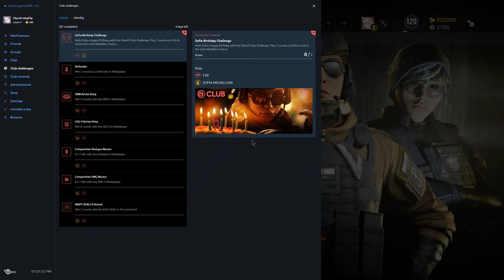Rainbow Six Siege + Part 1506 + Terrorist Hunt Warmup + White Noise pcgaming crew